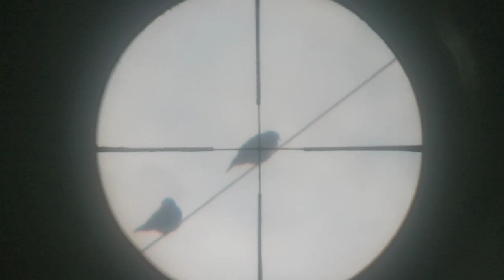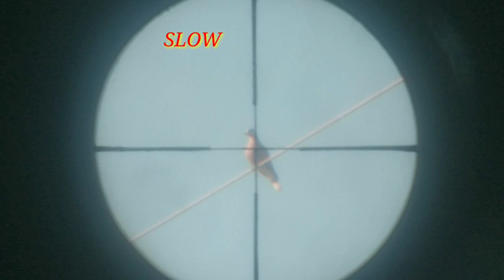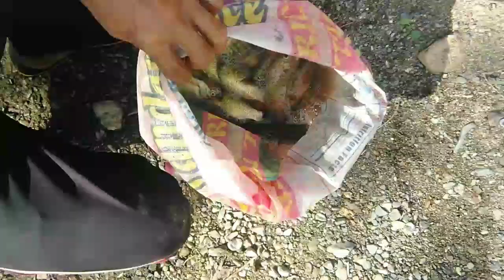EP#_95 Wild dove catch and cook!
Maraming maraming salamat sa mga walang sawang sumusuporta sa aking munting channel,..napakasaya ko dahil nandiyan kayo at kahit kailan Hindi niyo ako iniwan... Godbless you all. ingat po Kayo!!!.